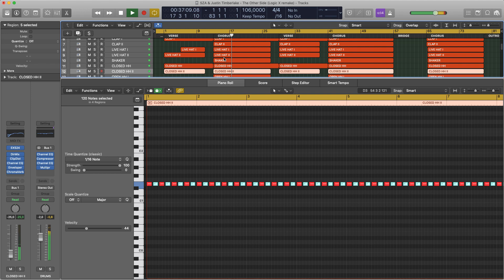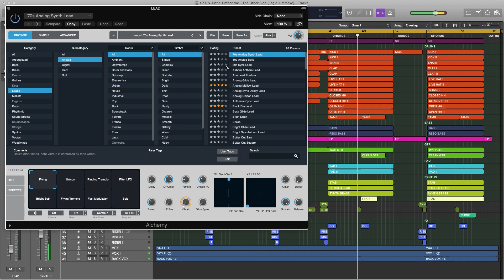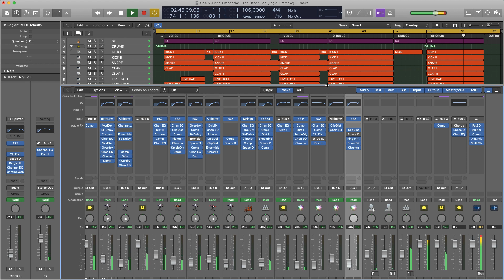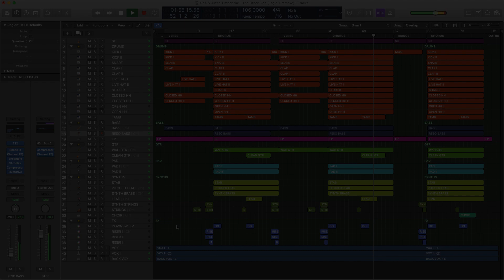SZA & Justin Timberlake - The Other Side (Logic X remake prod. by Insight)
the MOST DETAILED and the MOST CLOSEST to original remake of "SZA & Justin Timberlake - The Other Side" on planet EARTH !

Instruments & Processing - Apple Logic X only.

This project has been made using native instruments and effects from Logic Pro X with no external vst plugins. Mixed and mastered by Logic Pro X plugins and ready to play.

*all the vocals are for demo purpose ONLY and are not included in the project